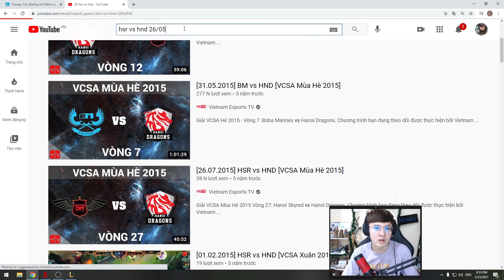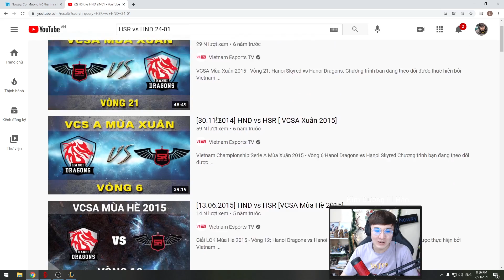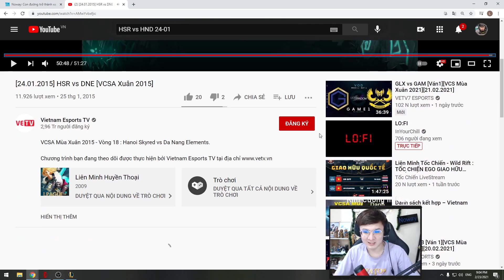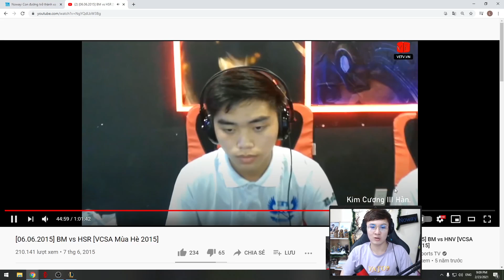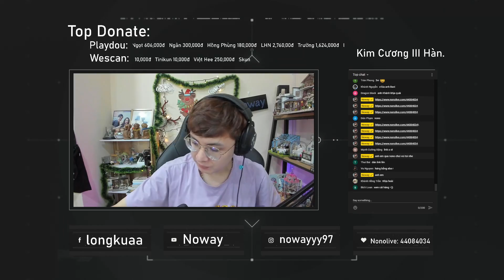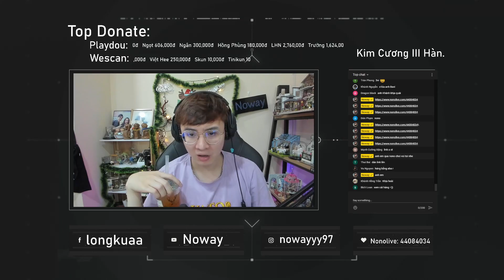NOWAY KỂ LẠI THỜI THI ĐẤU CHUYÊN NGHIỆP VÀ KHÓ KHĂN CỦA GAME THỦ KHI ĐÓ ll NOWAY DAILY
Live Stream : 12h - 15h từ T2 đến T7 trên page của Noway